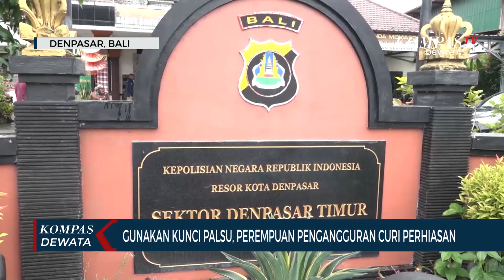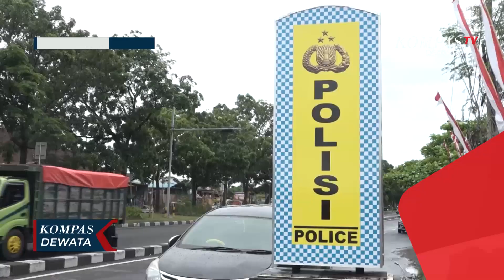Gunakan Kunci Palsu, Perempuan Curi Perhiasan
DENPASAR, KOMPAS TV - Dalam keterangan pers Kapolsek Denpasar Timur, Kompol I Nengah Sudiarta, jajarannya menangkap pelaku pencurian dengan pemberatan. Dimana pelaku berinisial  ERA yang ditangkap di rumah kosnya di kawasan Dalung, Kecamatan Kuta Utara, Badung. ERA ditangkap lantaran diketahui mencuri beberapa perhiasan emas pada rumah kost dikawasan Jalan Sedap Malam Denpasar.

Adapun motif pelaku untuk melakukan pencurian lantaran terhimpit ekonomi, dimana pelaku yang kini sudah tidak bekerja lagi. Kronologi kejadian berawal dari pelaku kerap mengetahui rumah kost yang setiap hari sepi, ditinggal penghuni kost untuk bekerja. ERA,  perempuan usia 19 tahun asal Banyuwangi ini melakukan aksi pencurian beberapa perhiasan emas diantaranya 3 pasang anting dan 3 cincin.

ERA mencuri perhiasan dengan cara masuk kedalam kamar kost menggunakan kunci palsu yang ia buat, pada Rabu 25 januari 2023.

Tindakan pelaku mengakibatkan kerugian hingga 5,5 juta rupiah. Sebagai barang bukti petugas mengamankan uang tunai hasil penjualan perhiasan emas senilai 3 juta rupiah dan sejumlah perhiasan emas lain yang belum sempat dijual. Pelaku akan dijerat dengan pasal 363 KUHP tentang pencurian dengan ancaman pidana hingga 7 tahun penjara.